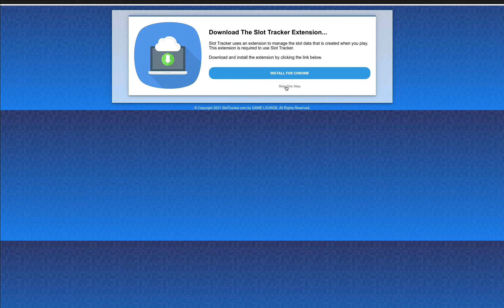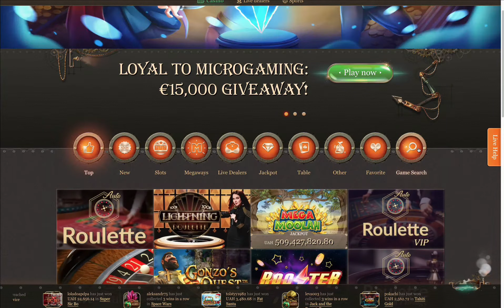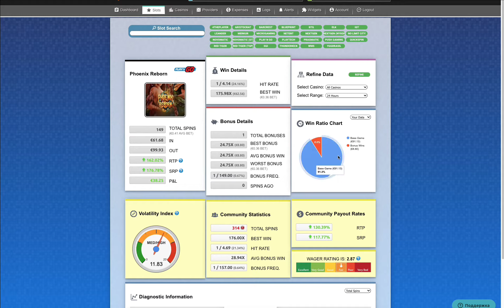Мягкий пресс [ эпизод 2 ]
Отрабатываю мягкий пресс, 1 200 UAH → 3 028 UAH
00:03:22 — 1я бонуска в Mega moolah
00:13:48 — 2я бонуска в Mega moolah
00:19:39 — Paying Piano Club (Play'n GO)
00:24:58 — Phoenix reborn (Play'n GO)
00:34:46 — Mega moolah
00:49:48 — 3я бонуска в Mega moolah
00:51:52 — Auto roulette (evolution)